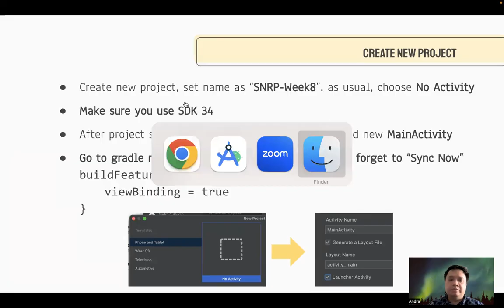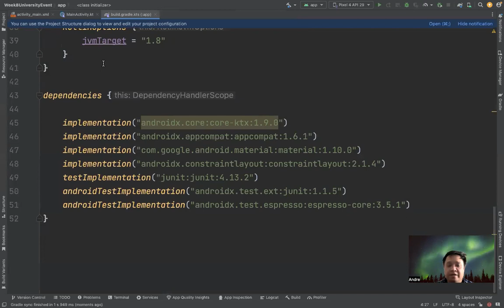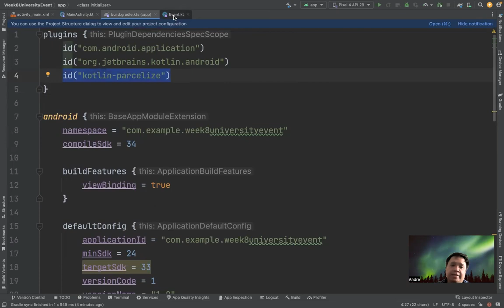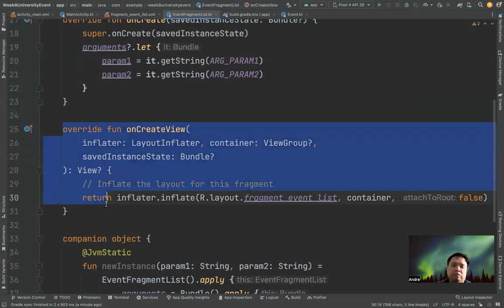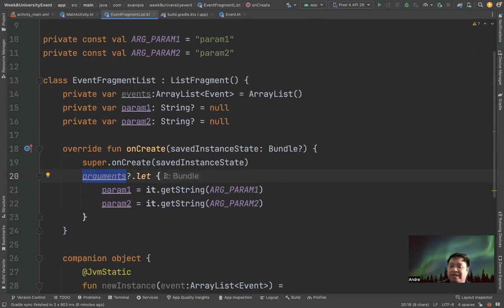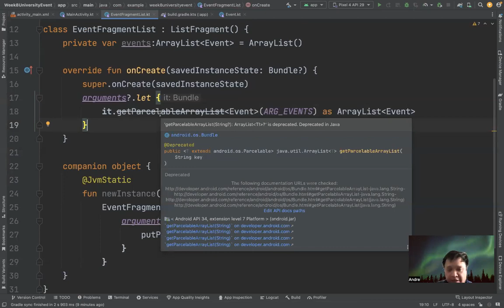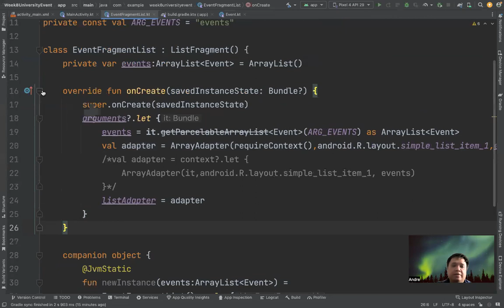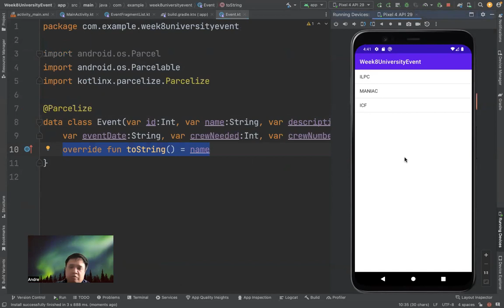Fragment - Tutorial #1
Materi Native Mobile Programming
Teknik Informatika
Universitas Surabaya